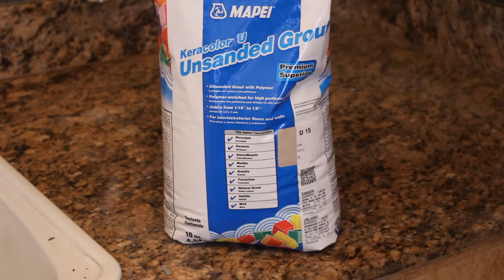Como instalar salpicadero para cocina (mosaico en cristal) - Backsplash tile installation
Paso a paso vemos com instalar mosaico en cristal para un salpicadero de cocina. (backsplash - kitchen tile).